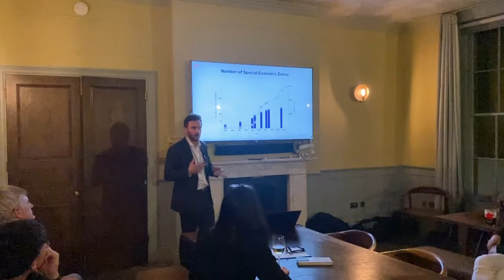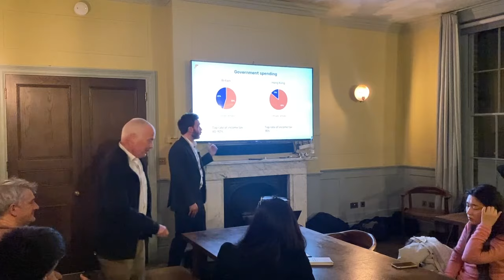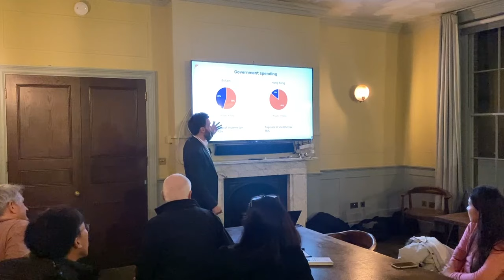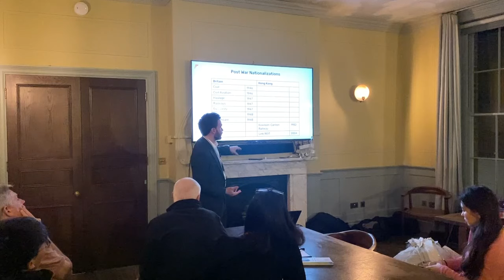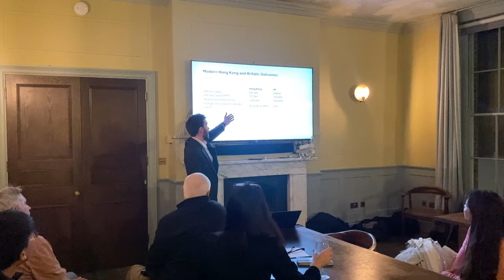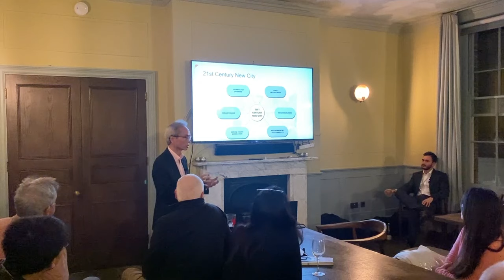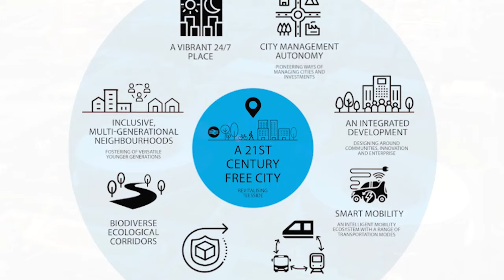Hong Kong: Lessons for the Free Cities Movement - with Ivan Ko & Peter Young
Recording of the fourth Free Cities Meetup in London on February 15th 2024. The meetup focussed on lessons the Free Cities movement can learn from Hong Kong's history. The speakers were Peter Young, managing director of the Free Cities Foundation and Ivan Ko, CEO of Victoria Harbour Group.